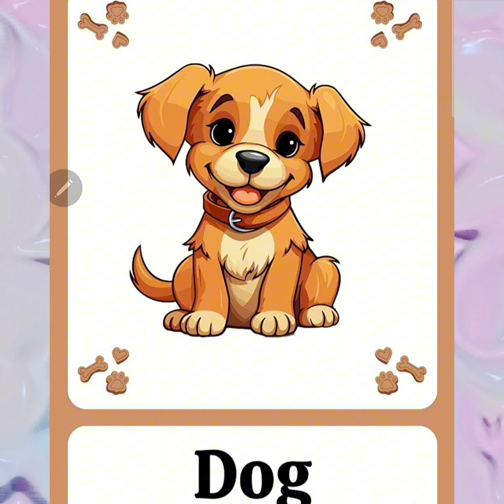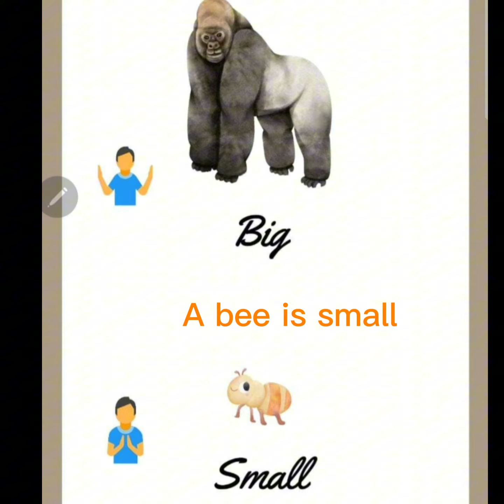وصف الحيوانات البيتية مستوى ثالثة ابتدائي